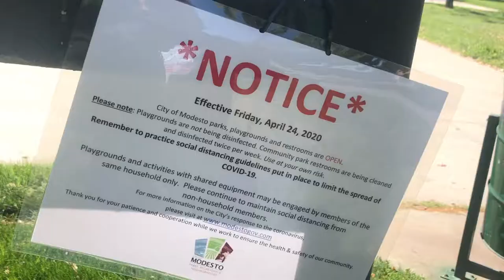I Ride My Bike In Some Polo Socks (2020 Edit)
Since the Covid-19 shit happened they closed down all the local skate parks in my town so we couldn’t ride for 3 weeks until they opened it again. They ended up opening it up early and so I went down and got clips for this edit. Song credits to Oliver Francis and the song is called Polo Socks.